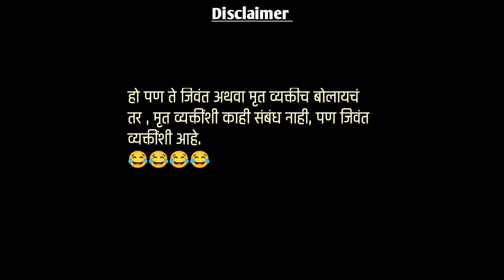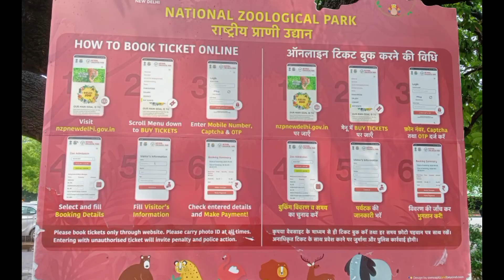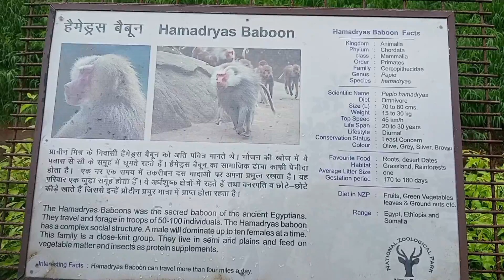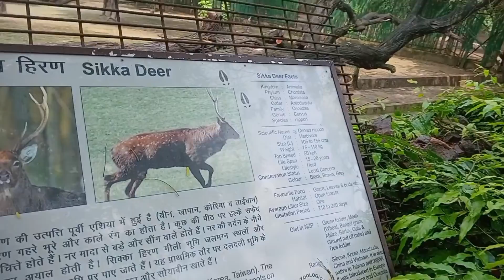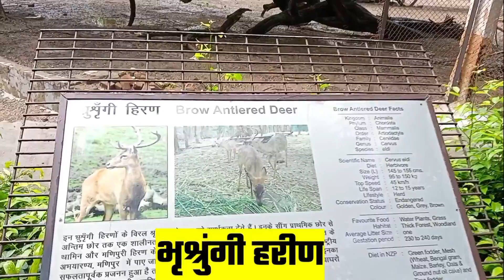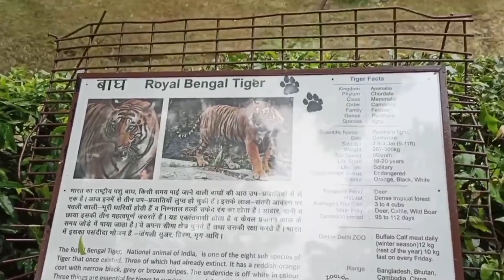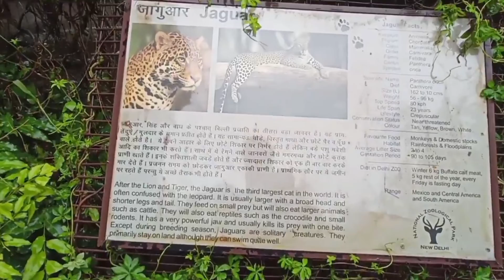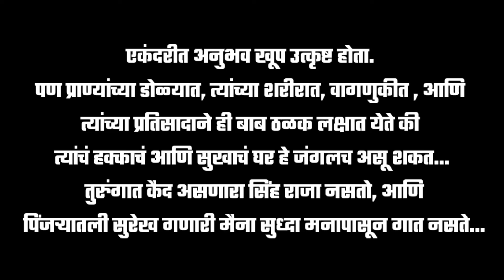National Zoological Park, New Delhi